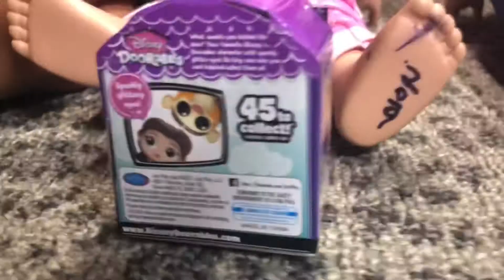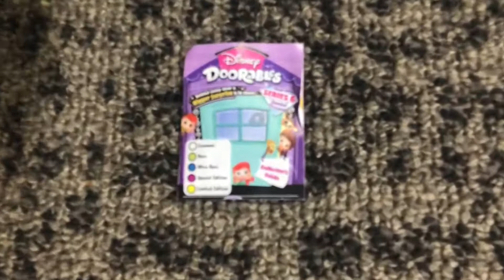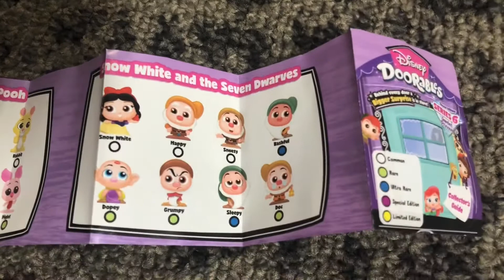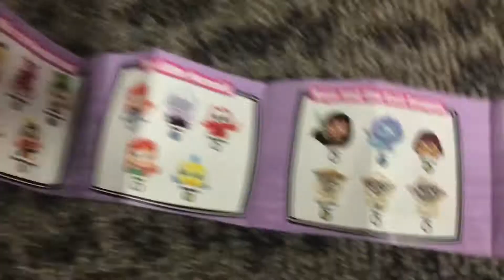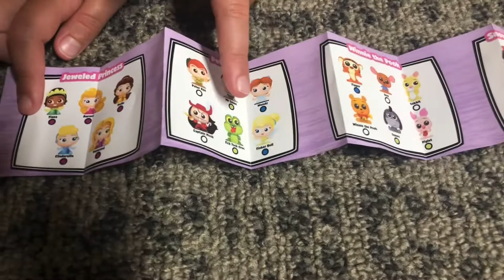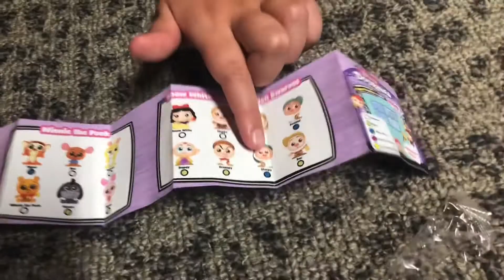Disney Doorables Series 6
Nola and Anya open Disney Doorables Series 6 to see what characters they get.